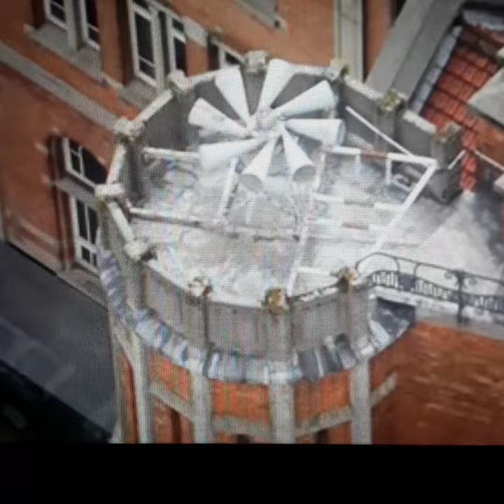creepy siren testing